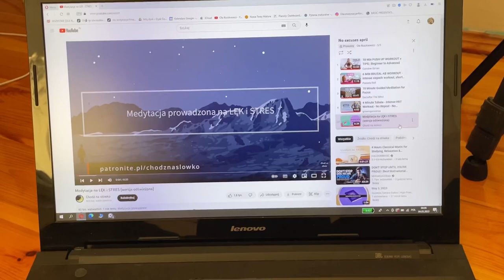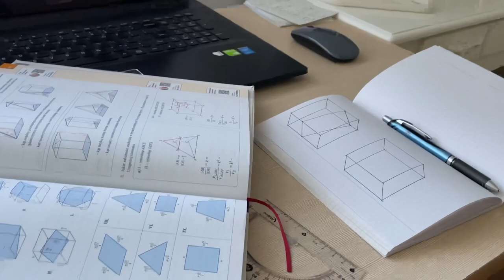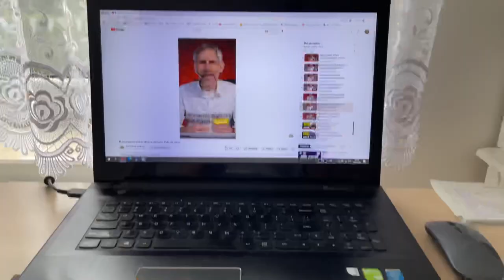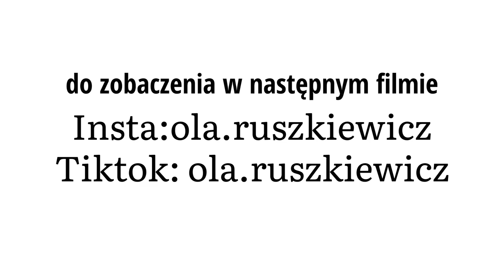VLOG MATURA 2023: pierwsze dni, wrażenia, jak mi poszło?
Muzyka: We go (remix)
Musician: NaOH
Dziękuję za oglądanie. Ponadto jeśli podobał ci się vlog, to podziel się ze mną wrażeniami w komentarzach oraz daj łapkę w górę 😊.
Ola